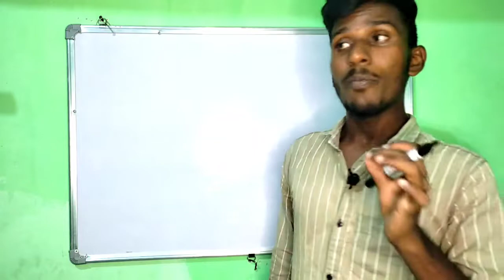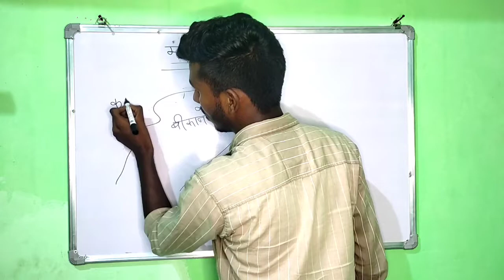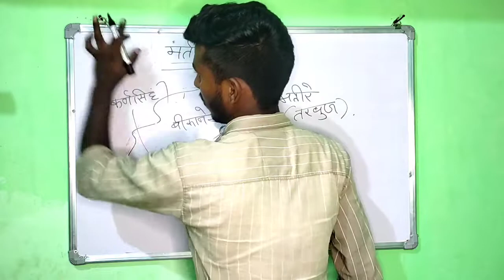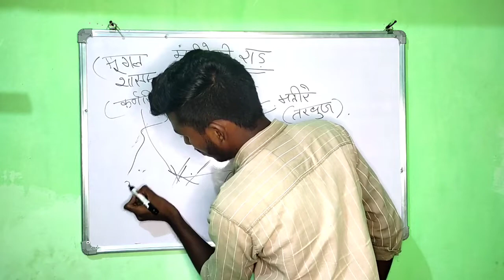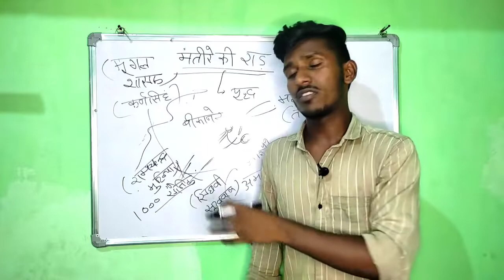मतीरे की राड़ की एक रोचक कहानी ।। जब दो राजा एक तरबूज के लिए लड़े।। Rajasthan Historical Video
मतीरे की राड़ की एक रोचक कहानी ।। जब दो राजा एक तरबूज के लिए लड़े।। Rajasthan Historical Video By Rahul Sir ||